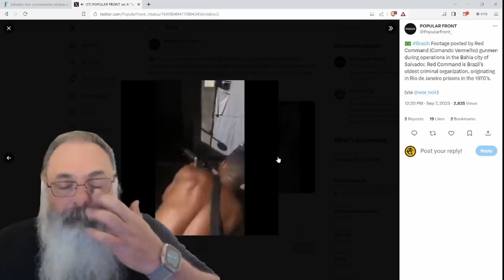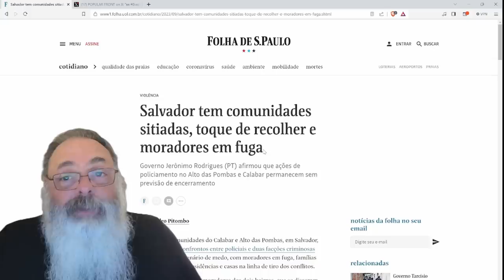VIOLÊNCIA EXPLODE em SALVADOR, com FACÇÕES TOMANDO grandes ÁREAS da CIDADE, mas POR QUE ISSO AGORA?